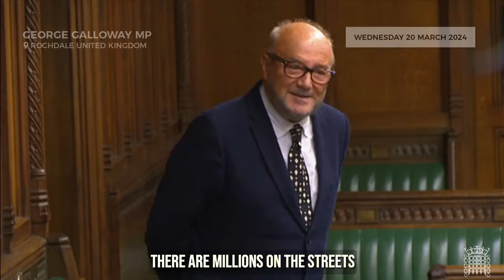George Galloway: British Foreign Policy & its Invisible Foreign Secretary